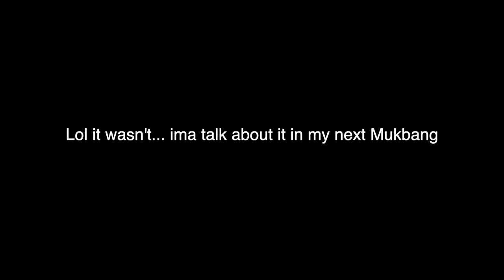NYC MOVING VLOG (HECTIC AF) | MY THINGS WERE STOLEN 🙃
HEY GUYS TODAYS MOVING DAY TODAY IM VLOGGING A WEEK IN MY LIFE OF ME MOVING IN BROOKLYN NYC THIS WAS A HECTIC MOVE, A WHOLE LOT OF MESS AND DRAMA BUT I LOVE MY NEW SPACE. ENJOY WATCHING ME PACK AND MOVE INTO MY NEW ROOM!  LIVING IN NEW YORK IS NO JOKE SOMETIMES AND MY THINGS DEFINITELY WERE STOLEN BUT WE MOVE LOL LITERALLY CHEERS TO NEW BEGINNINGS HERES A REALISTIC WEEK IN THE LIFE OF A NEW YORKER...